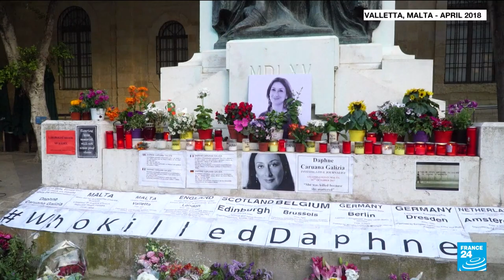Brothers sentenced to 40 years in prison for murdering Maltese journalist Caruana Galizia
Two brothers were on Friday jailed for 40 years each for the car bomb murder of Maltese journalist Daphne Caruana Galizia who uncovered corruption in high places and whose killing sparked an international furore and forced the resignation of the prime minister.